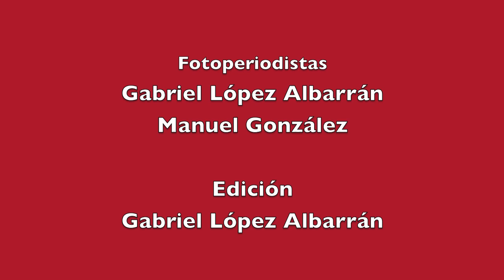Enamorados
Siete parejas enamoradas ofrecen consejos sobre la convivencia.